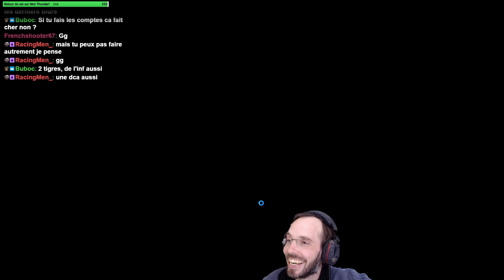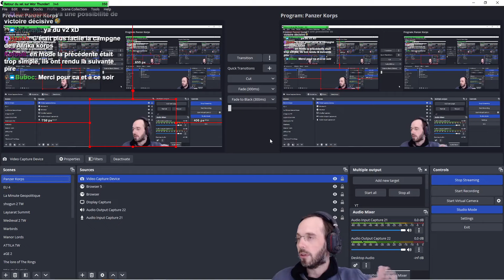Panzer Corps, un taxi pour Anvers! (1944-1945) E11 "Anvers, quel enfer!"